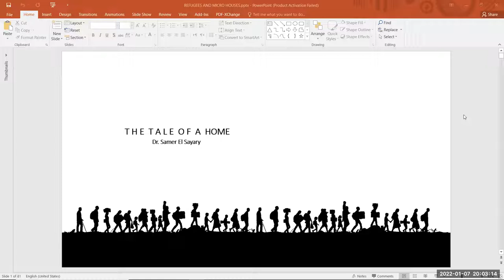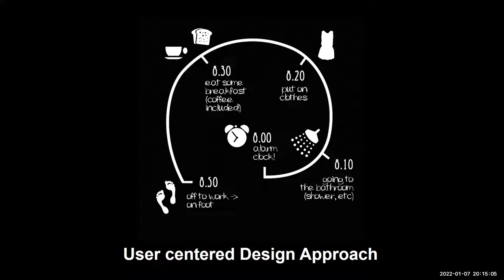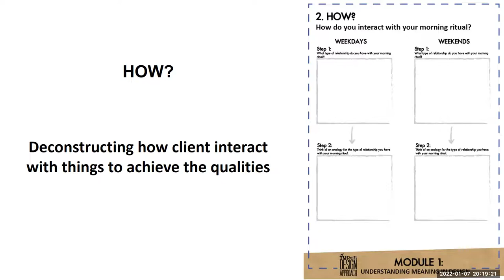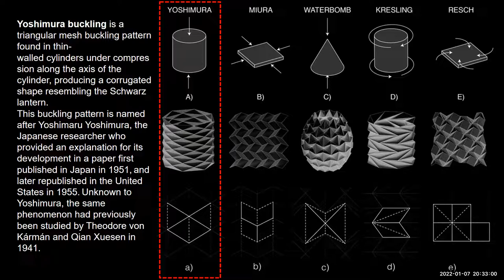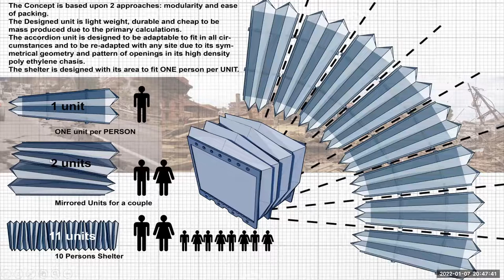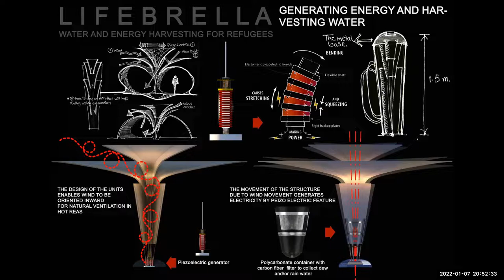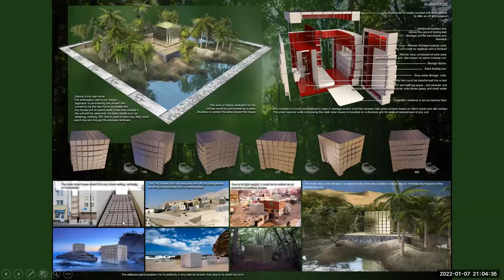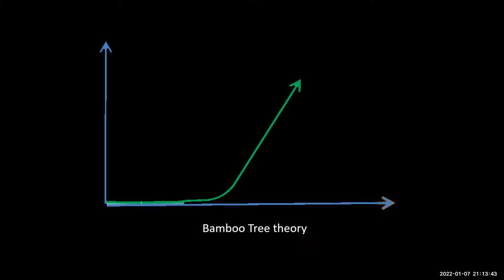المساكن الصغيرة والملاجيء المتنقلة